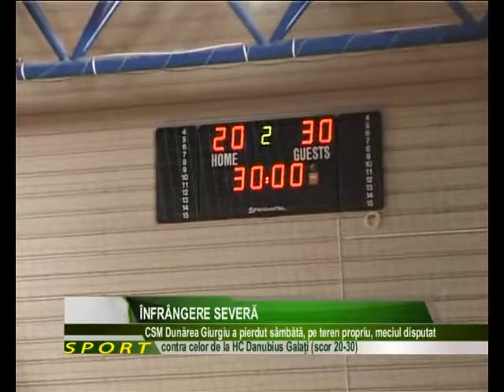Înfrângere severă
Echipa de handbal feminin CSM Dunărea Giurgiu a pierdut la zece goluri diferenţă meciul disputat sâmbătă în compania formaţiei HC Danubius Galaţi. Formaţia giurgiuveană a cedat cu 20-30, suferind a şasea înfrângere din actualul sezon al diviziei A. Cu numai patru puncte adunate până acum, CSM Dunărea ocupă locul 10 în clasamentul seriei A.